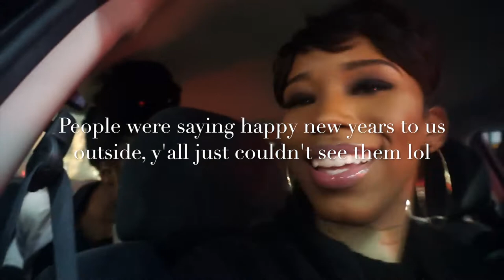THE SPARKAL & ASIA SHOW| A downtown dummy mission (The New Years vlog)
Hope you enjoy this goofy vlog!